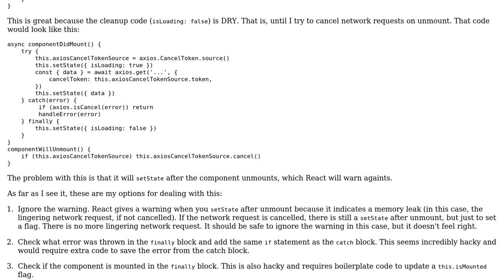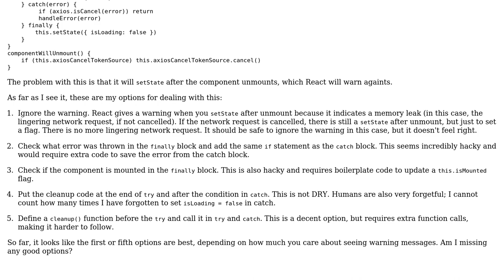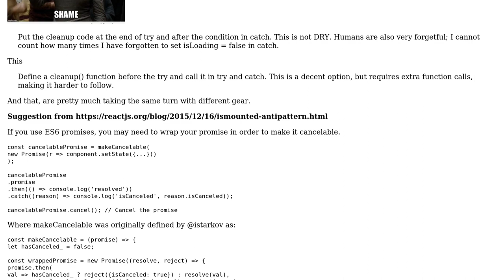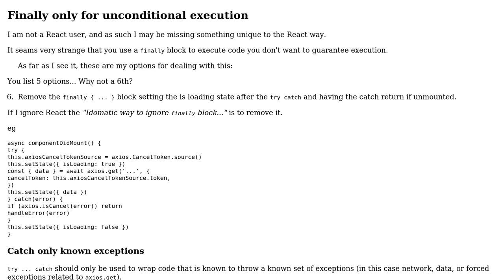Code Review: Idomatic way to ignore `finally` block after cancelling network request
With thanks & praise to God, and with thanks to the many people who have made this project possible! | Content (except music & images) licensed under CC BY-SA | Music | Images & others | With thanks to user Tomer user Marcel user Jamal user Blindman67 and the Stack Exchange Network Trademarks are property of their respective owners. You are responsible for your own actions.